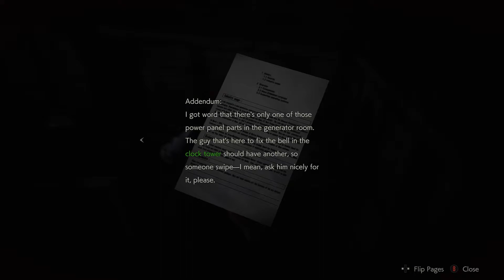Pop goes the Eyeball- Resident Evil 2- Leon A Hardcore- Part 5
Out of the police station and into the parking garage. We meet some new friends and some new enemies who want to stop by and say hi.

Like the Intro Music? Check out the Artist!